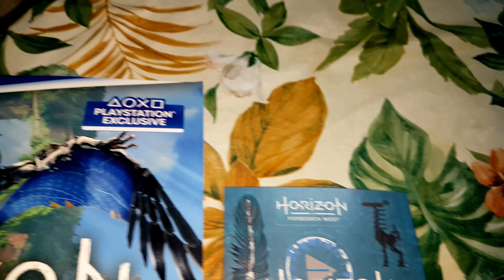HORIZON FORBIDDEN WEST JOLO CHIP CHALLENGE 🔥 !!!!!